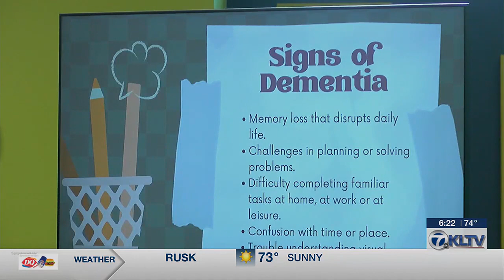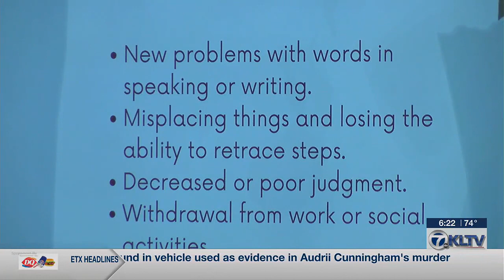Smith County Alzheimer’s Alliance holds clergy training day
One of the speakers was Don Kent, a former Tyler lawyer who is living with Lewy Body Dementia. He spoke to clergy on the form of Dementia he battles, which affects over one million Americans, according to the NIH.